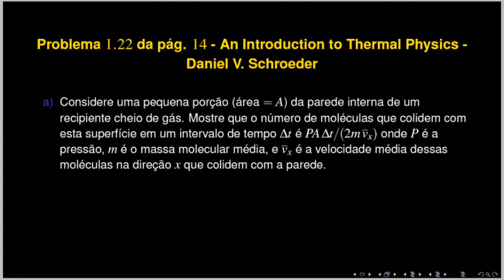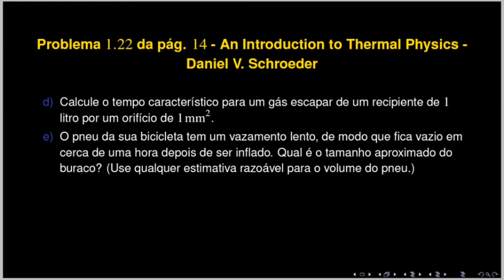✅ Problema 1.22 da pág. 14 - An Introduction to Thermal Physics | Daniel V. Schroeder